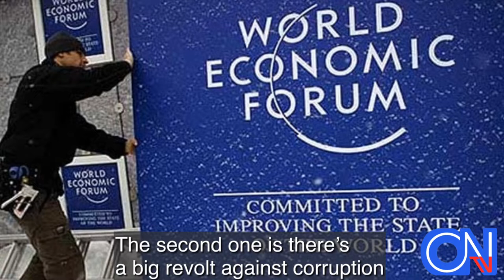The world is a steam pot - Roberto Savio - Othernews TV - November 2019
Why so may protests are happening in so different countries? Roberto Savio gives his explanation to our world's "explosive" situation.